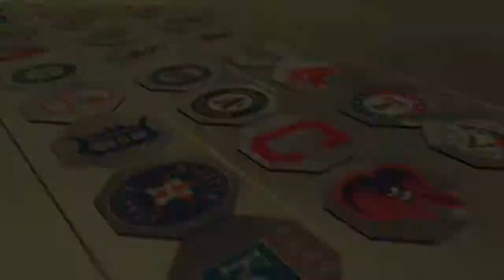Best Celebrations in Baseball